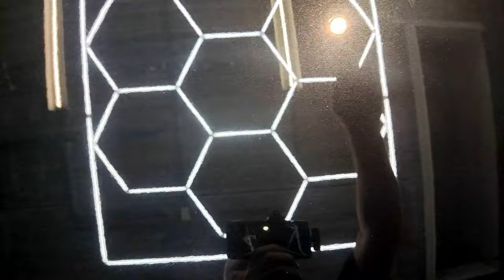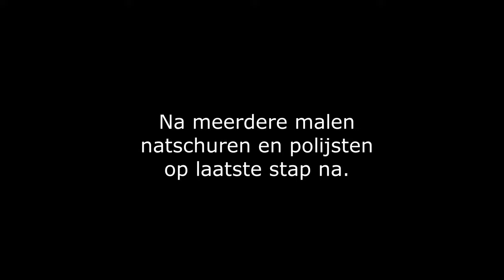Car Cleaning / Detailing met Piet - BMW 125i Cabrio na nat schuren-polijsten & Keramische Coating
Mijn BMW 125i Cabrio onderhanden genomen na de aankoop van een paar maanden terug. (Juni 2024)

Bij mijn eigen auto heb ik altijd een traject in gedachte in aanpassingen en cosmetisch onderhoud. 1 van de eerste aanpassingen die ik uitgevoerd heb = 18″ L.M. velgen incl Michelin zomerbanden eronder. Het mag van zelfsprekend beschouwd worden dat mijn velgen in de keramische (velgen) coating staan. Dit betreft IGL Coatings Wheel. Remklauwen hoogglans zwart gemaakt incl wielnaaf. Dit voor een mooiere uitstraling. Daarnaast heb ik een achterspoiler lip aangekocht en deze geplaatst op de kofferbakklep. Automatten heb ik de (vieze) grijze versie die in de BMW lagen vervangen voor goede kwaliteit zwarte matten met de naam “CeramicSapphire” erop laten maken. De zwarte lak van de BMW heeft Sapphire Schwarz en kan wel wat liefde gebruiken.

Later volgt het interieur nog qua leder. Als laatste wil ik nog het leder een paar keer verven voor extra “body”.

Zoals het een goed Detailer betaamd, draag je zorg voor een cosmetisch goed verzorgde auto, in mijn geval BMW 125i Cabrio met een 3 ltr 6 cilinder en 218 pk in het vooronder. Het detailen van auto’s behelsd altijd een veelvoud aan stappen in het proces. Zo ook geldt dat voor de mijne. Na de soft top gereinigd te hebben met mijn eigen soft top reiniger, overgegaan naar handwas en velgen reiniging. De BMW naar binnen gereden en mijn werk gedaan met IGL Coatings Elixir als  coating.

- Lak droogmaken
- Soft top afgedekt
- Ruitenwisserbladen in een hoes gezet.
- Velgen afgedekt
- Soft top impregneren met IGL Coatings Fabric
- Lak diepte reiniging
- De auto volledig nat schuren/ Wet sanding
- De lak volledig polijsten in meerdere stappen
- Rotary en excentrisch machinaal met Koch
- Lak ontvetten met IGL Coatings Precoat
- Lak voorzien van IGL Coatings Elixir (36 mnd duurzaamheid)
- Finishing touch met IGL Coatings Premier
- Ramen schoongemaakt met IGL Ecoshine Glas reiniger
- Banden verzorgd
- Stofzuigen
en nog veel meer
Muziek:
Artiest: Unicorn Heads
Track: Stellar Wind